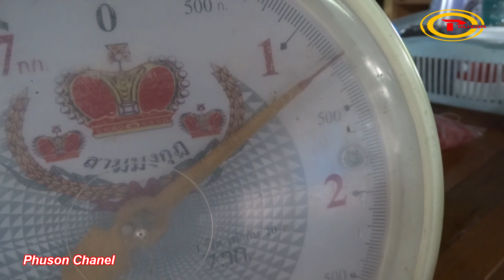น้ำผึ้งน้ำมิ้มเดือนสิงหา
สวัสดีครับ ฝากตาม เพจPhuson กันด้วยนะครับ ผมทำคลิปสอนสาธิตการทำมาหากินเรื่องการตีผึ้งหลวงการดูผึ้งงานที่มาตอมดอกไม้และตามตัวผึ้งงานจนเจอรัง ตีผึ้งหลวงไม่หวงวิชา ฝากกดติดตามกดกระดิ่งกันด้วยนะครับเพื่อจะได้รับชมคลิปใหม่ๆสวัสดีครับ